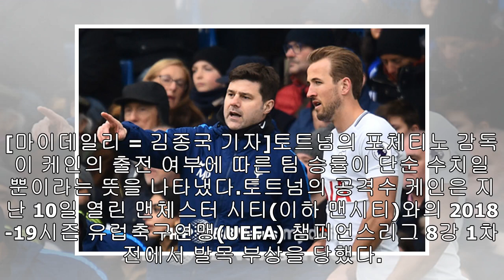포체티노, 케인 결장과 승률 비교에 "의미없는 수치" 일축